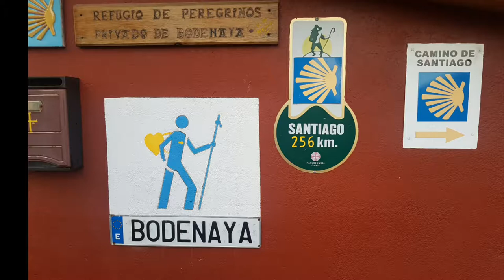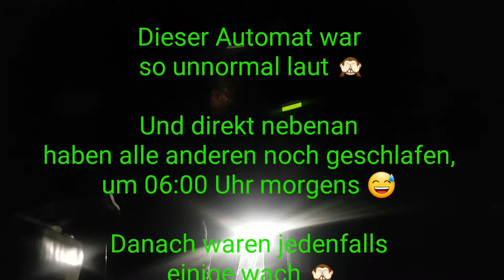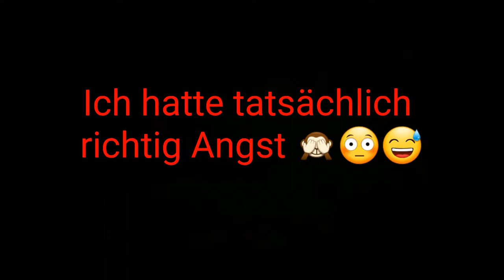Camino Primitivo 2019 - Tag 4 - San Juan de Villapañada nach Bodenaya (27,9 km)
Camino Primitivo Jakobsweg San Juan de Villapañada Bodenaya Asturien